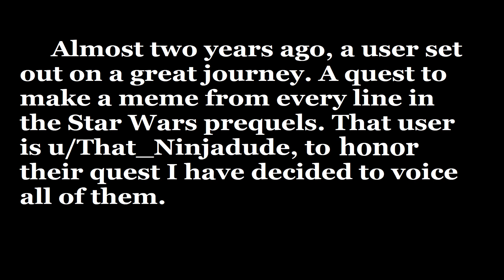Voicing a meme from every line of the Prequels: Day 370